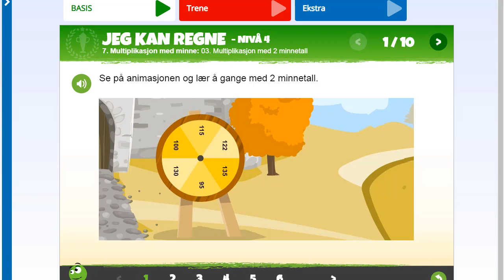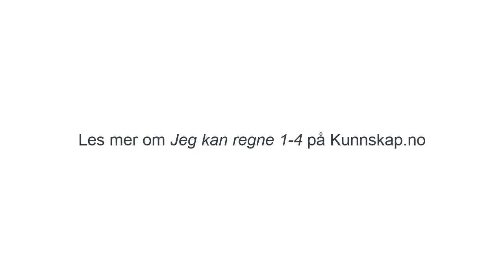Jeg kan regne 1-4: Multiplikasjon med 2 minnetall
Lær om multiplikasjon med 2 minnetall i læremidlet Jeg kan regne 1-4.